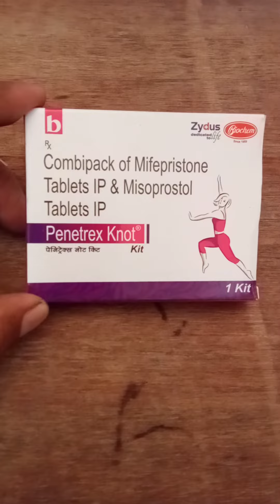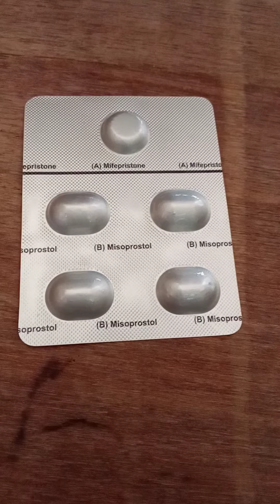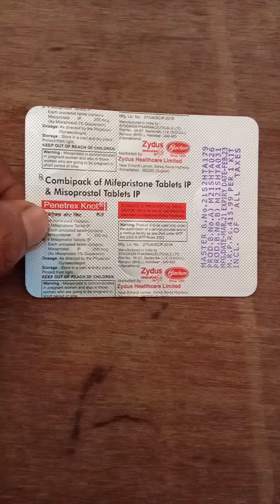panetrex,k,not,kit, misoprost200mg,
panetrex k not kit
misoprose 200 mg
pregnancy clear karne ke liye use hota hai

side effect , Abdul pain, heavy bleeding,